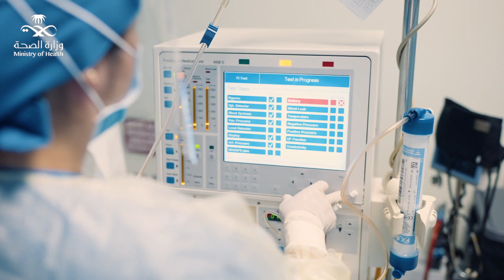اتخذ قرارك في اليوم_العالمي_للكلى ، لأجلك وأجلهم خذ_الخطوة خذ اللقاح .